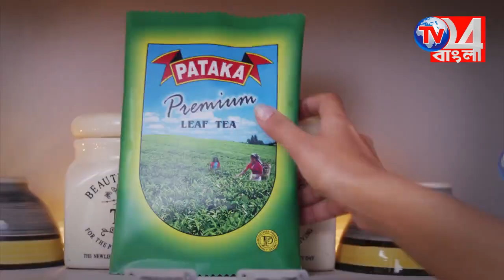গঙ্গা দূষণ রোধে ৬ হাজার কিলোমিটার রাস্তার পদযাত্রা অতুল্য গঙ্গা সংস্থার